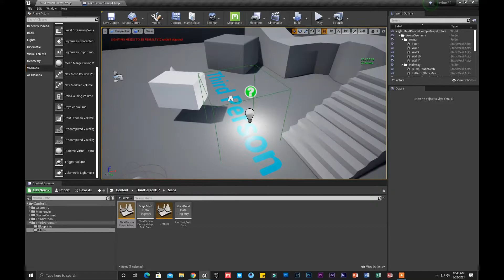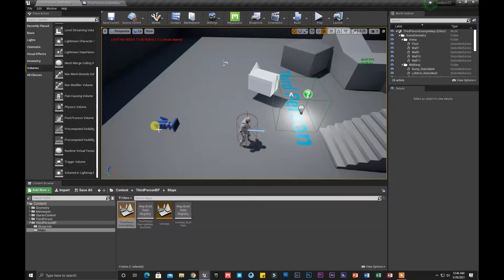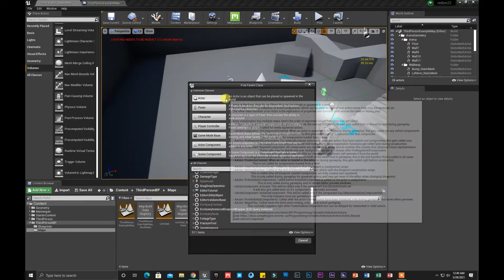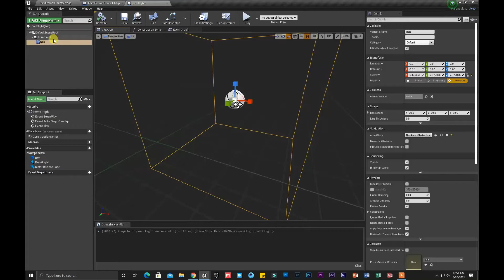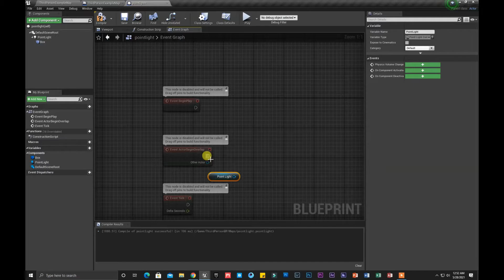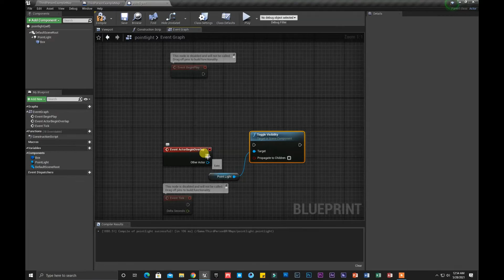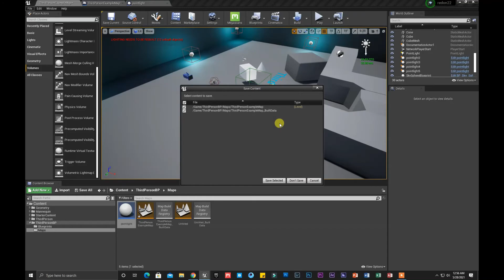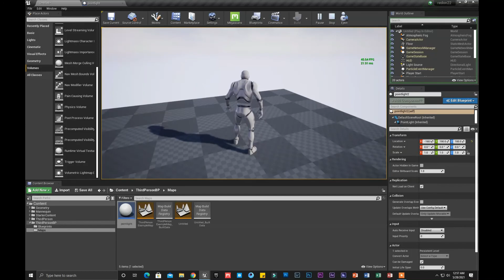Types of Blueprint, What is Blueprint Class | Redon-22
Want to be a video game programmer, but not too sure where to start? Throughout this series you'll learn the fundamentals of programming with Blueprints inside of Unreal Engine 4.

You'll create games with advanced mechanics and features, powered by Unreal Engine 4's robust visual scripting interface Blueprints... of which you'll learn just like any other programming language.

About this Channel:
In this channel, you will find all tech-related videos, Games, Gaming ideas, Tech Helps, and Random Stuff.

If you like the video, please:
- Click Like!